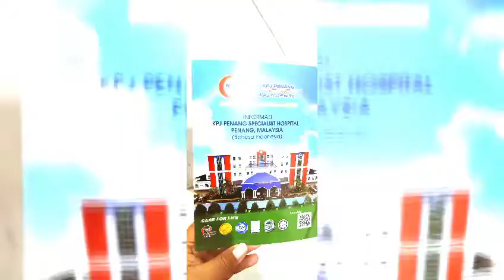Berobat ke Penang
Mau berobat ke Penang? Yuk daftar melalui @gtitour, dapat Hotel Gratis, AntaR Jemput GRATIS gaes
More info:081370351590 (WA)